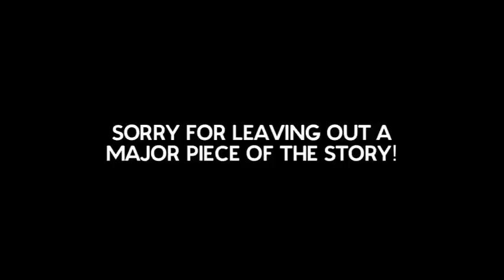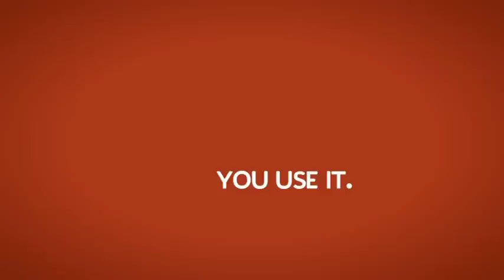The Old Man and the Sea: Tom Harper, Forever Green and Marine Phytoplankton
Tom Harper made history while creating his legacy by making the first and oldest food on earth, marine phytoplankton, available to mankind for the first time in history.

What is amazing about marine phytoplankton is that it is FIRST the first food on earth Tom Harpers $30-million sea farm is the first of its kind on earth and ForeverGreen is the first to market exclusively!
Marine phytoplankton is BEST it is the base of the plant kingdom, in, and out of the ocean NASA declared that it is responsible for up to 90 percent of our oxygen and we now know that many whales live on marine phytoplankton 100, even 200 years, while enjoying a healthy love life.

Lastly, marine phytoplankton is the FINAL say in health and wellness. It has 400 times the energy of any known plant, evidenced by its nutritional analysis! In essence, marine phytoplankton is a checkmate in the world of health. It doesnt get any better!

It was out of necessity that this legacy was created. Tom Harper was given weeks to months to live. Today, four years later, Tom lives to tell his story. Already, upon hearing Toms story, the demand around the world is becoming overwhelming.